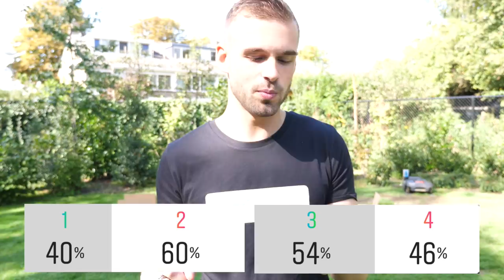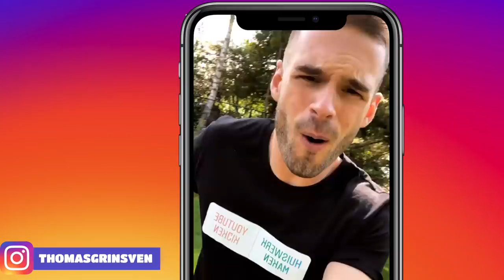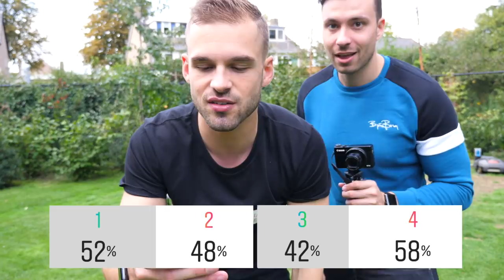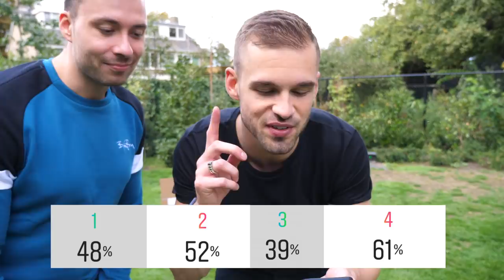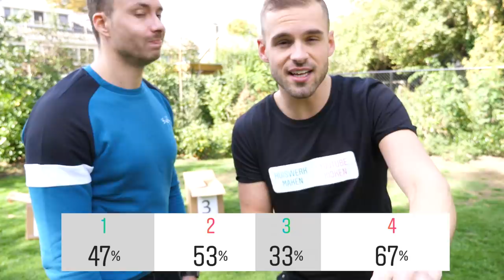INSTAGRAM VOLGERS BEPALEN IN WELKE DOOS IK SPRING! *Extreme Challenge*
Jullie bepalen in welke MYSTERIE BOX ik ga springen! Rutger verwisseld elke ronde de inhoud van de doos en ik spring vanaf een trampoline hierop! Zit er iets zachts in of juist iets EXTREEM gevaarlijks? 😱😭🎁

De winnaars van de Gewoon Thomas t-shirts worden volgende week bekend gemaakt in de reacties! Voor de webshop check

Elke zondag om 09.00 uur komt er weer een nieuwe video online. Elke week geef ik jullie een kijkje in mijn leven als model, broer, vriend en vooral als chronisch vrolijke Brabander.

Postadres:
Thomas van Grinsven / Gewoon Thomas
Passeerdersgracht 18
1016 XH Amsterdam

Houdoei!